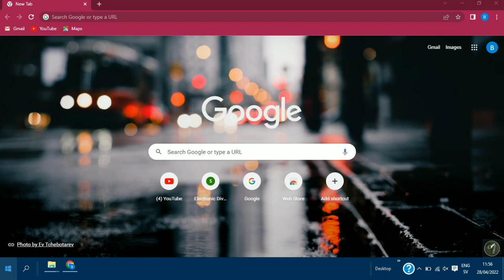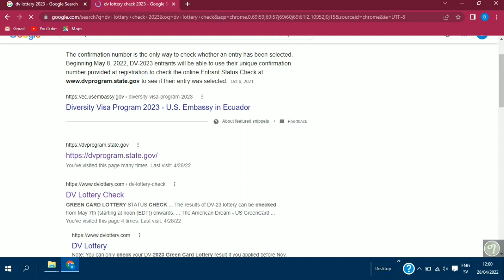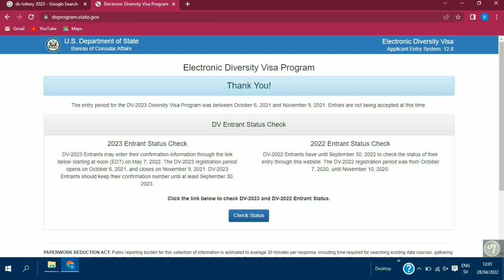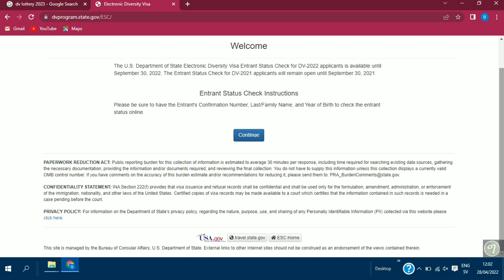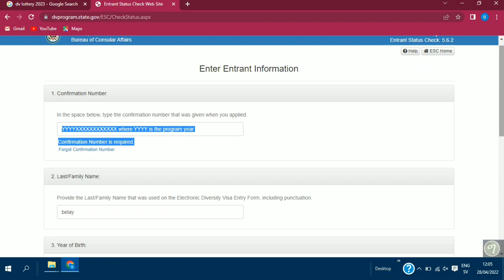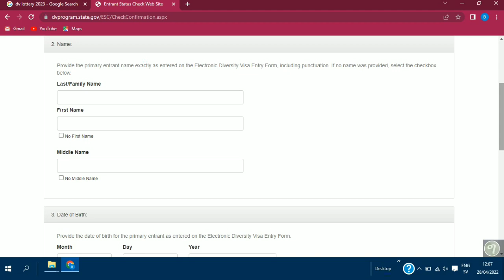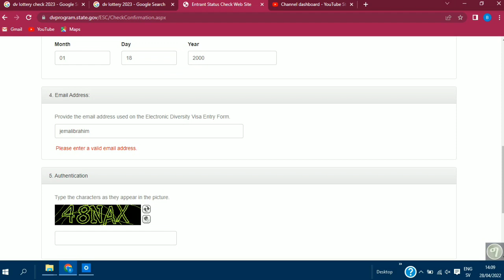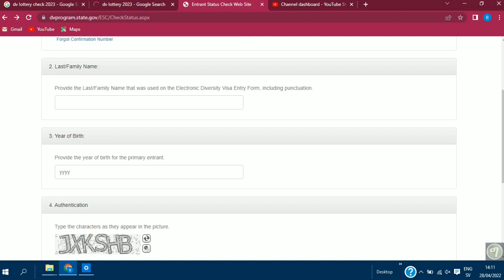DIVERSITY VISA LOTTERY RESULTS 2023!!ብከመይ ውጽኢት ዲቪ ቸክ ክንገብር ንኽእል?!!!Pache Entertainment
ሳብስክራይብ ምግባር ኣይንሕመቅ ደቂ ኤረይ!
ናብ ካልኦት ክበጽሕ ድማ ሼርን ላይክን ብምግባር ነዚ ቻነል ዘለኩም ደገፍ ከተርእዩ ብትሕትና ንሓተኩም!